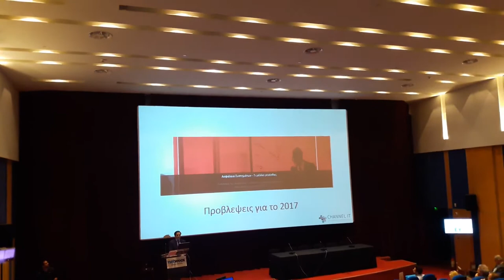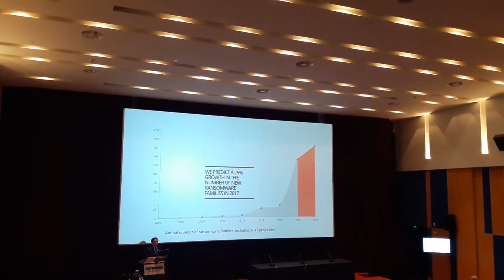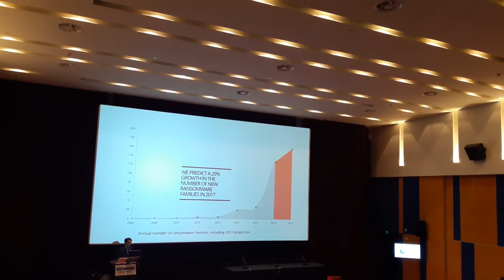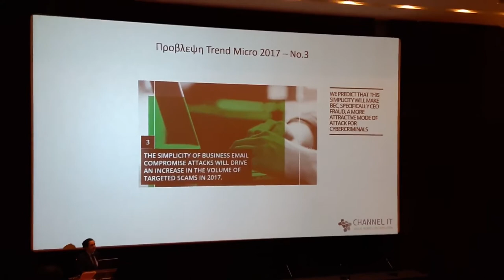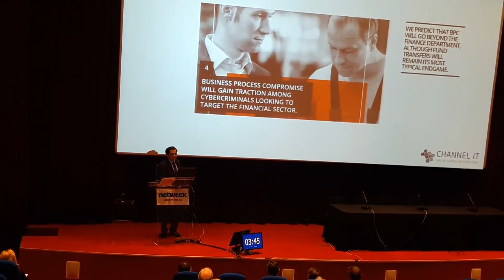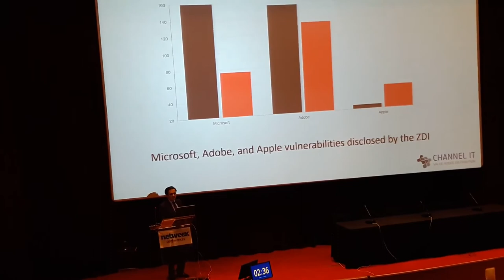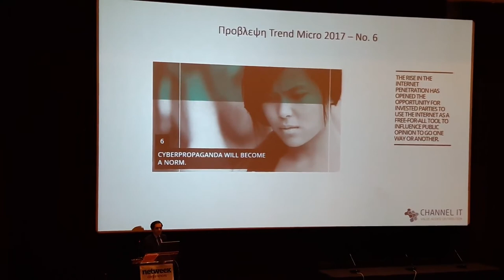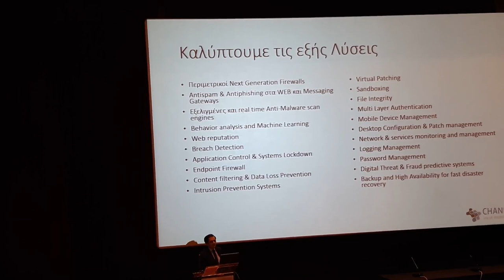Christoforos Christofi, Managing Director, ChannelIT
"Ασφάλεια Συστημάτων - Τι μέλλει γενέσθαι; Ο κορεσμός του ransomware, η άνθιση της ψηφιακής προπαγάνδας και οι ανησυχίες μας για το 2017"
Athens, 4th Information Security Conference 2017